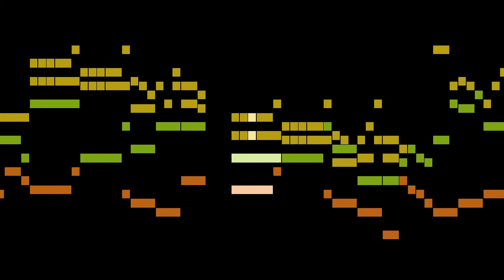Boyce - Allegro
An animated score of "Allegro", from Symphony No.1 in B-flat major, by Boyce.